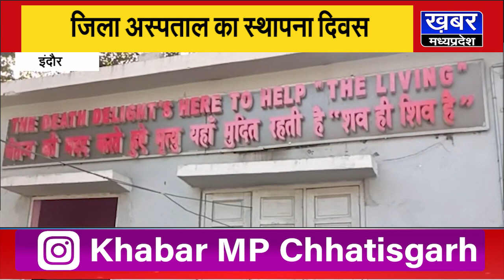INDORE का जिला अस्पताल में 14 जनवरी को मनाएगा स्थापना दिवस,देखिए डॉ.वाजपेयी का योगदान